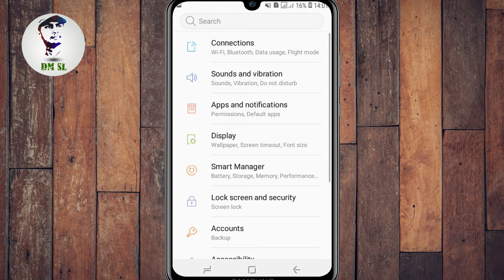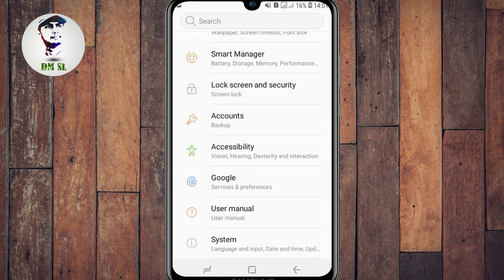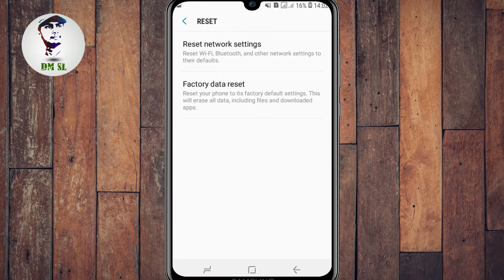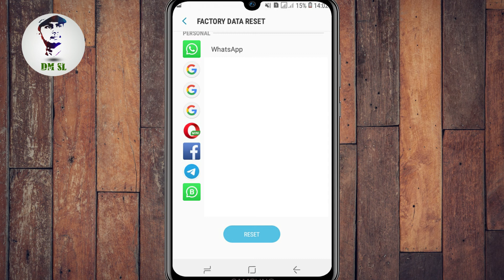Phone Format | DM SL | Sinhala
Welcome All